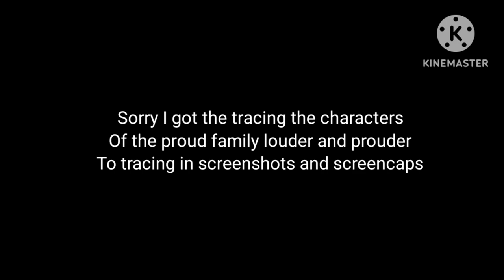Girls, Take You All the selfie - Speedpaint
Program Use:
Samsung Galaxy A15 5G
Kinemaster
IbisPaint